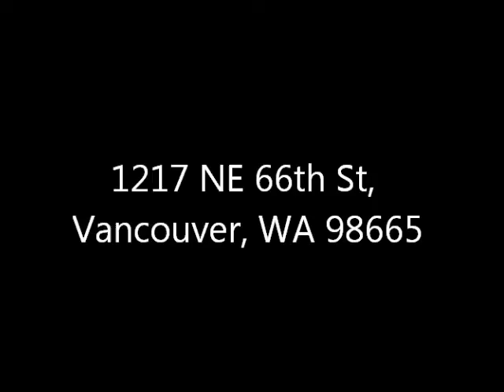Marketing Video 1217 NE 66th St